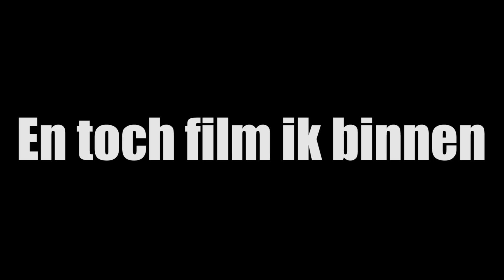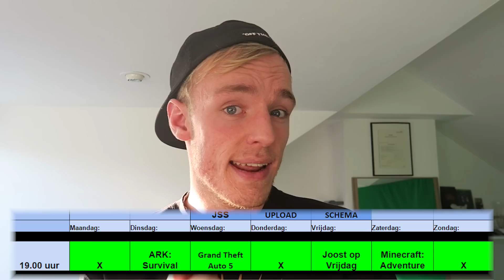NIEUW UPLOADSCHEMA - Joost op Vrijdag [UPDATE]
Tijd voor wat updates! Ik doe dit normaal niet op mijn kanaal, maar het mocht wel weer eens.

Intro/Outro song by: MDK
Song Title: Rise

Heeey Dames & Derps en welkom op JoostSpeeltSpellen ('JSS' in het kort)!
Mijn naam is Joost en ik ben een gamer die zichzelf niet altijd helemaal serieus neemt. Ik speel daarom games op mijn eigen 'derpy' manier en vaak ook met mijn (net zo derpy) vrienden!
Games die je op JSS zal vinden zijn: ARK Survival Evolved, Minecraft (modded), Grand Theft Auto 5, Battlefield, Pokémon, Goat Simulator, Super Smash Bros, Battleblock Theater, Scary Games, Portal 2, Garry's Mod, Just Dance, Halo, Survival Games en veeeel meer!

Vier keer per week komt er om 19:00 uur een video online!
De dagen wanneer ik upload kan je vinden in mijn uploadschema

Ook livestream ik wekelijks, daarvoor moet je mij op Twitch (JoostStreamtSpellen) volgen :)

Verder ben ik een vast gezicht op DagelijksHaaDee (DHD) met de serie: GTA Funny Moments.